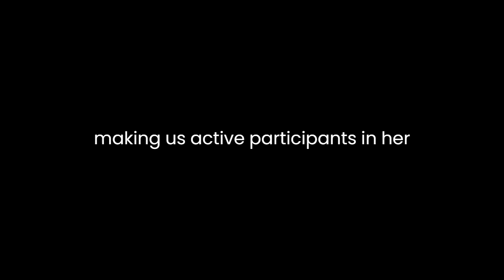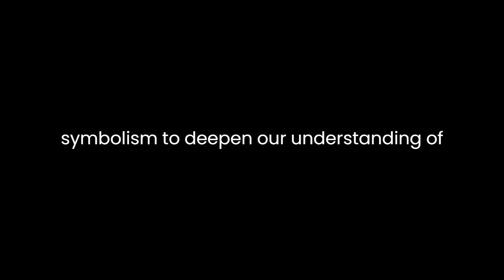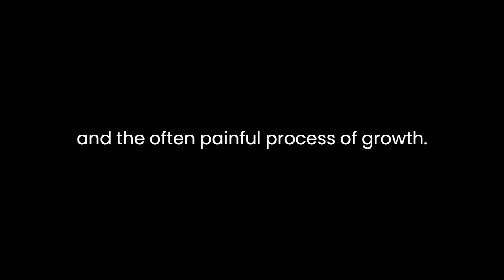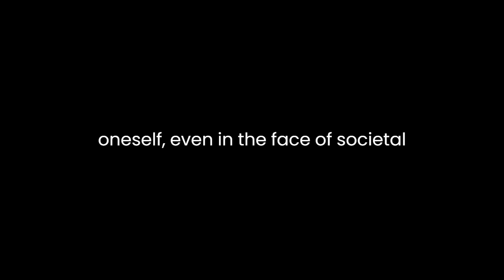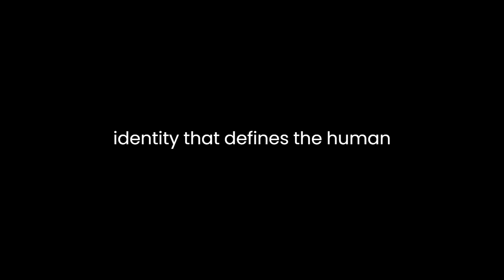"The Diary of an Aquarian" By Stanka Gjurić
"The Diary of an Aquarian" by Stanka Gjurić is a thought-provoking and introspective literary work that delves into the complexities of human nature, the quest for identity, and the ever-evolving dynamics of relationships. Through the diary format, the author provides readers with an intimate glimpse into the mind of the protagonist, inviting us to explore the intricate web of emotions and experiences that shape her life.The novel revolves around the life of the protagonist, an Aquarian woman navigating the tumultuous waters of her existence. From the very beginning, Gjurić employs a first-person narrative style, allowing readers to directly access the protagonist's inner thoughts and emotions. This choice of perspective establishes a strong connection between the reader and the character, drawing us into her world and making us active participants in her journey of self-discovery.One of the central themes of the novel is the protagonist's quest for self-identity. Throughout the diary entries, we witness her grappling with questions of who she is and where she belongs. Her Aquarian nature is a recurring motif, symbolizing her desire for freedom, individuality, and the unconventional path in life. The author cleverly employs astrological symbolism to deepen our understanding of the character. The Aquarian traits of being independent, idealistic, and forward-thinking are woven into the fabric of the protagonist's personality, serving as a lens through which we interpret her actions and decisions.The diary format proves to be an effective narrative choice as it allows for a nuanced exploration of the protagonist's relationships. Her interactions with family, friends, and romantic partners are laid bare, revealing the complexities and challenges that arise in human connections. Gjurić skillfully captures the ebb and flow of emotions in these relationships, showcasing the protagonist's vulnerability and the often painful process of growth. For instance, her turbulent romance with Marko serves as a poignant example of the challenges of love. We witness the highs of passion and the lows of heartbreak, highlighting the universal theme of the human struggle for connection and intimacy.Gjurić's prose is lyrical and introspective, creating a rich and immersive reading experience. The diary entries are not mere accounts of daily events but serve as windows into the protagonist's psyche. The author uses vivid descriptions and evocative language to paint a vivid picture of the protagonist's inner world. This introspective quality of the writing invites readers to reflect on their own lives and experiences, making the novel resonate on a deeply personal level.Another notable aspect of "The Diary of an Aquarian" is its exploration of societal norms and expectations. The protagonist's refusal to conform to traditional roles and her constant questioning of societal norms challenge the reader to consider the limitations and constraints imposed by society. The novel encourages us to contemplate the importance of staying true to oneself, even in the face of societal pressure to conform.The passage of time is a recurring motif in the novel, and it is used to great effect in conveying the protagonist's growth and transformation. As the years go by, we witness her evolving perspective on life, love, and her own identity. This temporal dimension adds depth to the narrative, allowing us to see the character's development in a realistic and relatable manner.In conclusion, "The Diary of an Aquarian" is a beautifully written and emotionally resonant novel that explores the complexities of human existence. Through the intimate diary format, Stanka Gjurić invites readers to journey alongside the Aquarian protagonist as she grapples with questions of identity, relationships, and societal expectations. The novel's rich prose and introspective narrative style create a deeply immersive reading experience, and its themes of self-discovery and the pursuit of authenticity are universally relatable. Gjurić's work serves as a compelling exploration of what it means to be human, reminding us of the enduring quest for understanding, connection, and self-identity that defines the human experience.